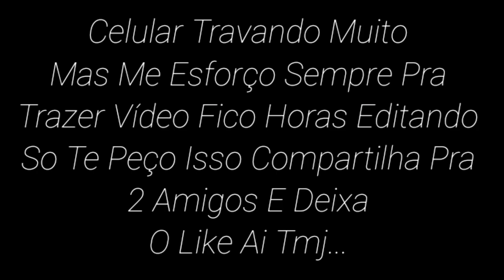Desanimado 🍓 Galaxy J7 Prime Free Fire Highlights .💎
PLAYER 245 ONE SHOT 🤡 / FREE FIRE HIGHTLIGHTS J7 Prime
freefireapelapato freefirehighlights freefirekauezin444 J7 Prime PLAYER BEAUTIFUL!!! 😠🇦🇱 ￼ fast Samuel:👇 . . . . . . . . PerfectShots 🎯 Free Fire Highlights J7 Prime 2 + (Hud e Dpi) PerfectShots 2 🇧🇷🎯 - Moto One Macro Free Fire Highlights PerfectShots 🎯 Mobile Highlights 🦁 PerfectShots 🎯 J7 Pro Free Fire Highlights 🇧🇷 PerfectShots 🎯 Free Fire Highlights.

Obs: Tags Ignorem .
Fé Em Deus Que Ainda Chego Lá. 🙏